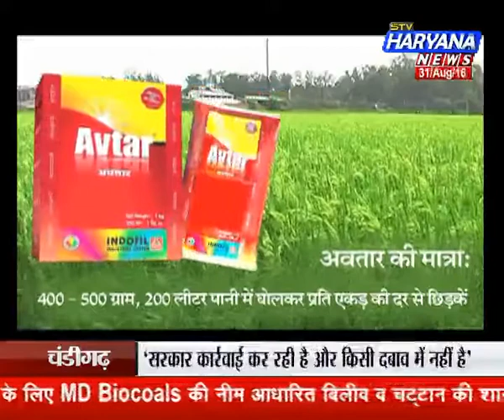stv Haryana News, Badi Khabar (31.08.16) क्या है ढींगरा आयोग की सिफारिश